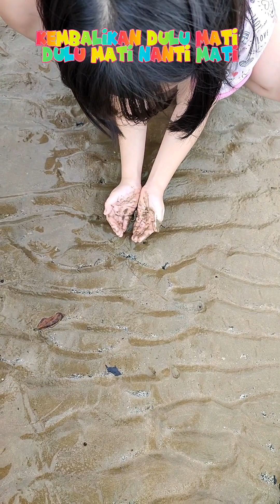BOCIL Jadi Nelayan Apa Aja Yang Di Dapat Di laut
BOCIL Jadi Nelayan Apa Aja Yang Dapat Di Laut